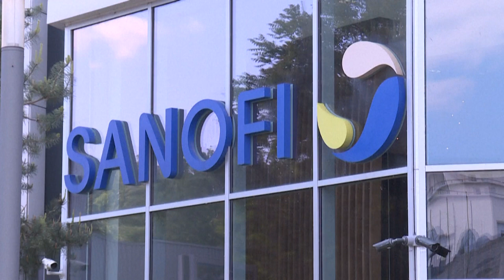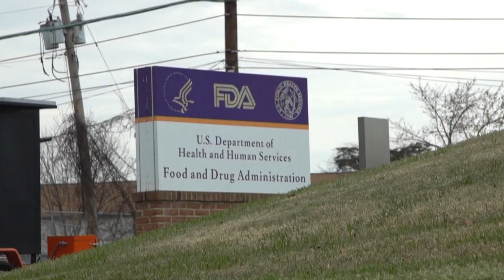Vaccin anti-Covid : Sanofi en retard, les Etats-Unis proches du feu vert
Le géant pharmaceutique français et son allié britannique annoncent que leur vaccin ne sera pas prêt avant fin 2021